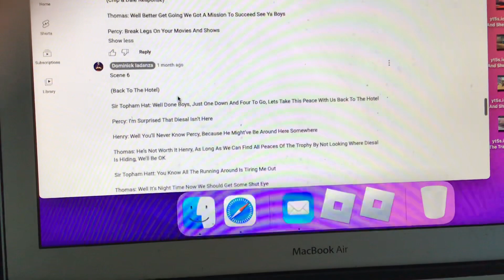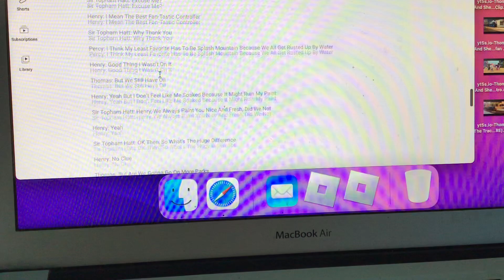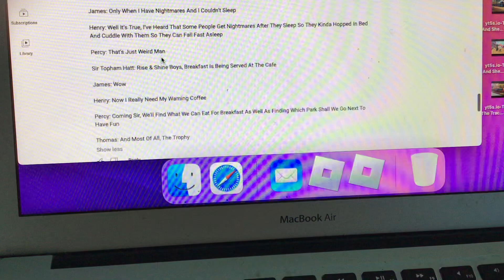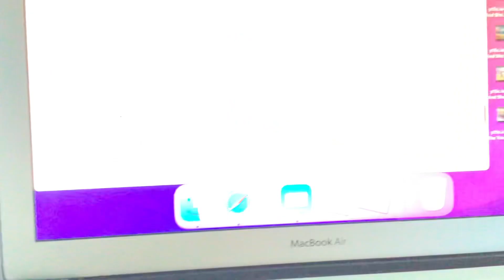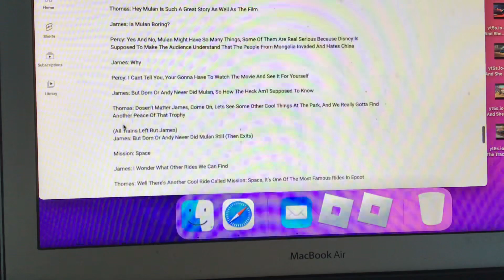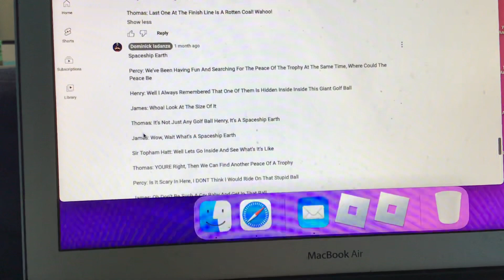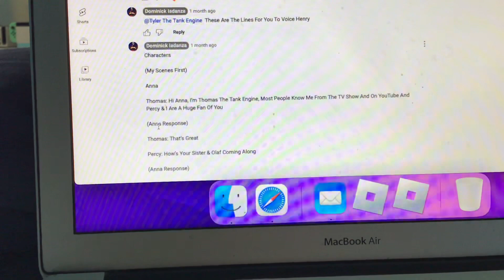Henry Lines for